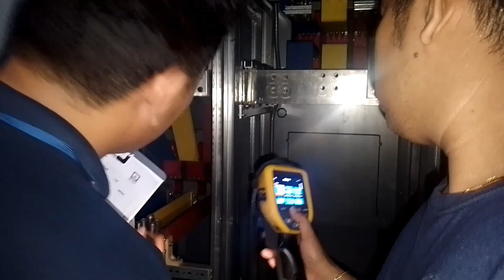LVSG Thermal Scanning